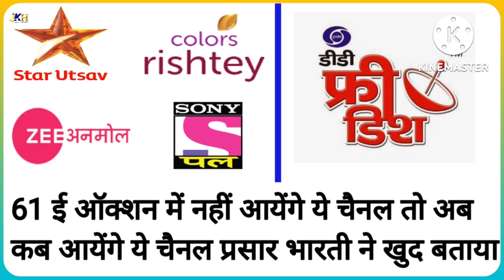सीआईडी 1 अक्टूबर से शेमारू टीवी पर | shemaroo TV upcoming serials | DD Free Dish new update today